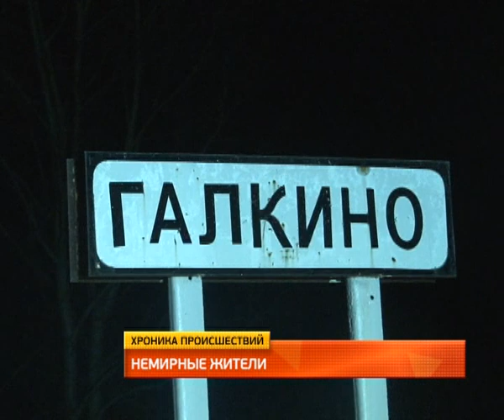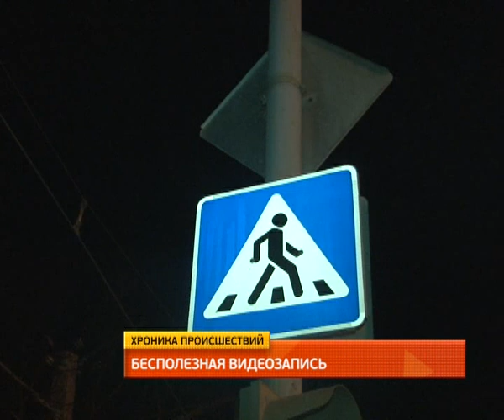Обзор ночных происшествий 13.03.2014.MestoproTV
В 4 часа утра трое жителей села Галкино напали на контрольно-пропускной пункт воинской части, расположенной в этом же селе.
На улице Краснореченской в районе остановки "Стройка" под колеса иномарки попала 44-летняя хабаровчанка.